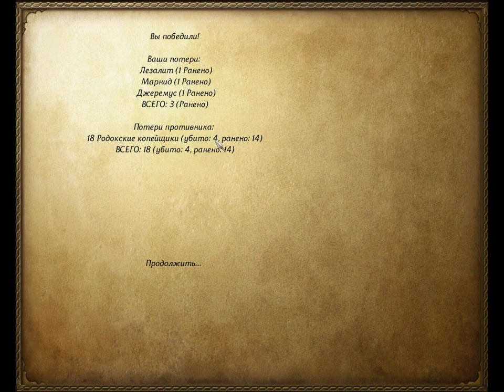123 Mount & Blade rpg rtt rts gameplay George lV Kostandi